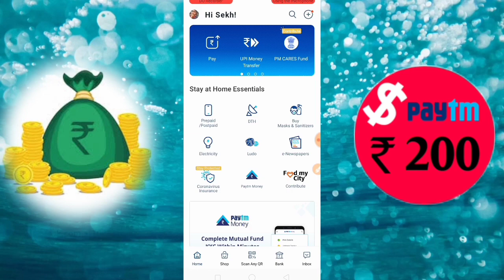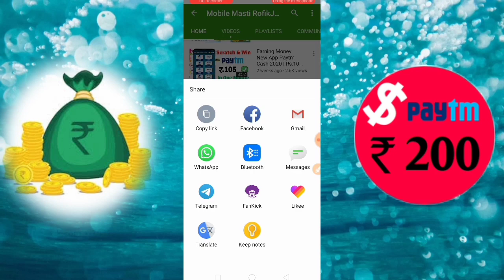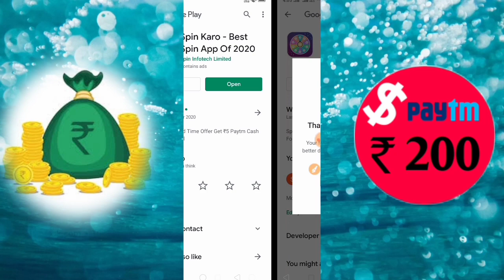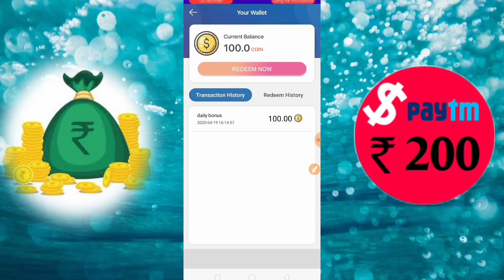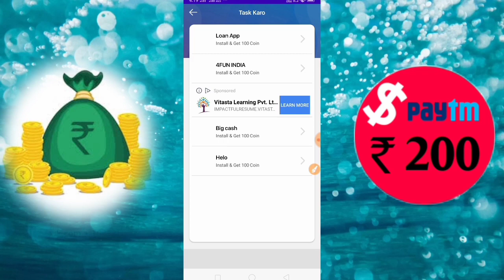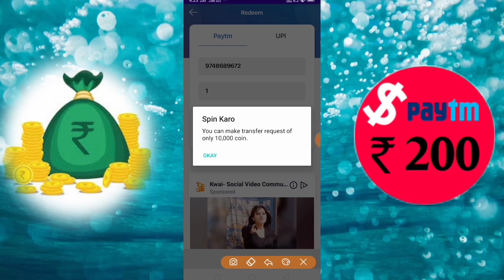NEW APPS 2022 SPIN KARO DAILY CHECK ₹1 PAYTM CASH | daily paisa kamane wala apps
🇸 🇺 🇧 🇸 🇨 🇷 🇮 🇧 🇪 ➖My Channel..

NEW APPS 2020 SPIN KARO DAILY CHECK ₹1 PAYTM CASH | daily paisa kamane wala apps

Join BreakFun Today. Few lucky new members will get Rs 100 bonus after 1 day of joining. Refer BreakFun app and earn up to 2.5 lakh per month.Use 15854 refer code.